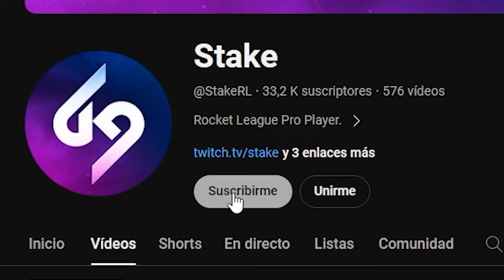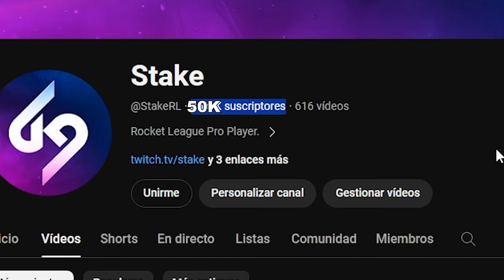EL MEJOR DE EQUIPO DE NORTEAMERICA🤯¿MEJORES DEL MUNDO? *LES HUMILLAMOS* 2VS2 CON TORRES